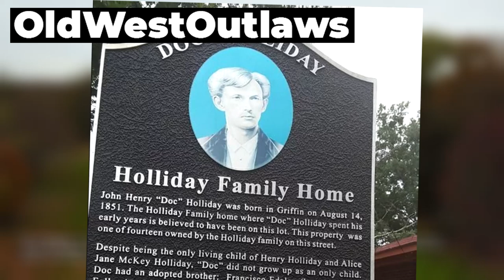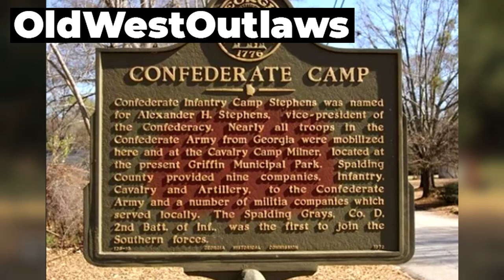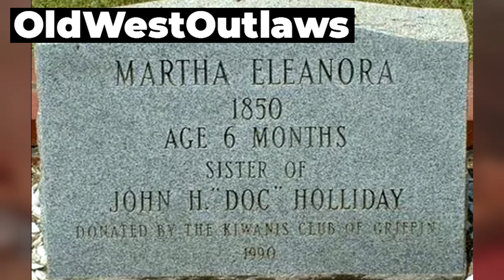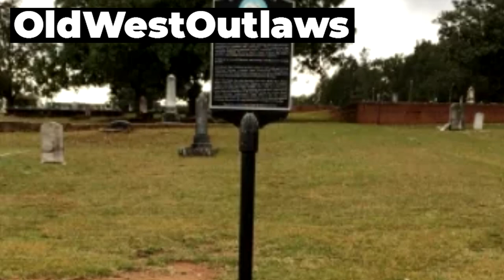Doc Holliday Unmasked: The Real Story Behind One Of The Wild West's Most Infamous Legends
Uncover the untold truth of one of the Wild West's most infamous legends in "Doc Holliday Unmasked." Step into the thrilling world of outlaws and cowboys as we reveal the real story behind the enigmatic Doc Holliday. From his dental background to his deadly reputation, this video explores the life and legacy of John Henry Holliday, better known as Doc Holliday. Join us on a journey through the Old West as we shed light on the lesser-known facts and mysteries surrounding this legendary outlaw. Don't miss this captivating tale that unravels the myths and brings Doc Holliday's true history to light!